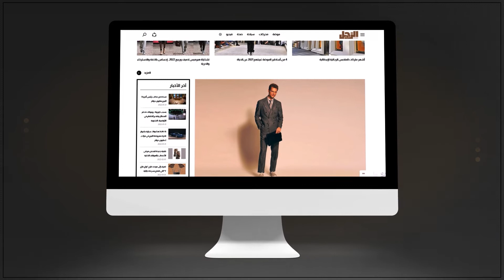الشاعر السعودي فهد المساعد في حوار خاص للرجل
في حوار خاص للرجل، الشاعر السعودي فهد المساعد شخصية غلاف عدد فبراير 2022